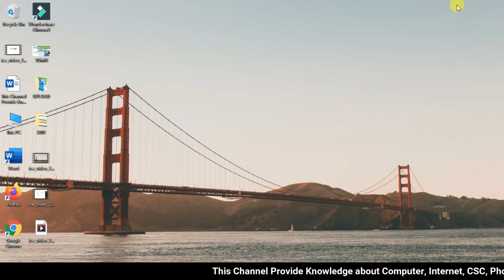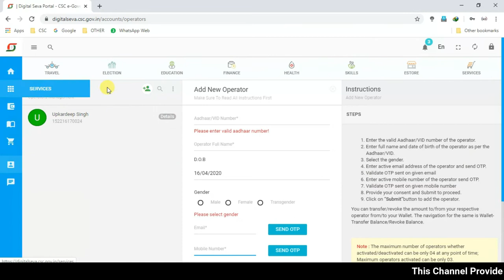How to Add Operator in CSC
▬▬▬▬▬▬▬▬▬▬▬ஜ۩۞۩ஜ▬▬▬▬▬▬▬▬▬▬

 If you liked this video, please like it and if you want to say or ask anything, please write in the comment box below!  This Channel Provide Knowledge about Computer, Internet, CSC, Photoshop, Microsoft Office, Technology, New Business and Other Knowledge. If Any Problem in CSC and Other Service You Contract with Email and Comment Down in Video

!!! Follow At !!!